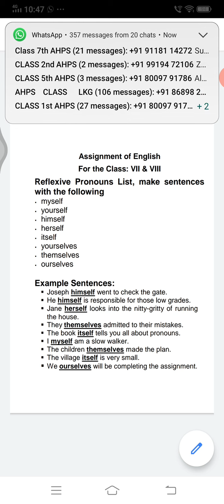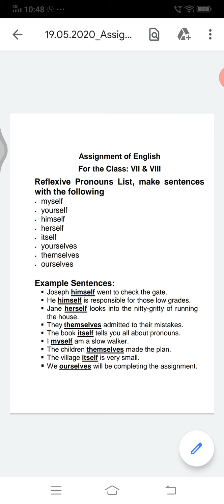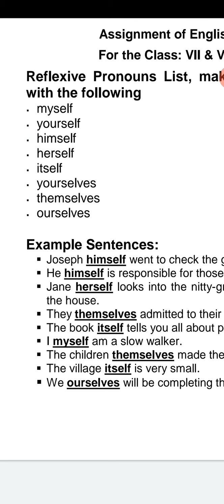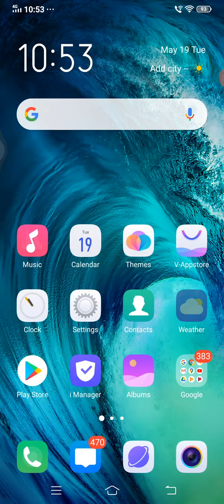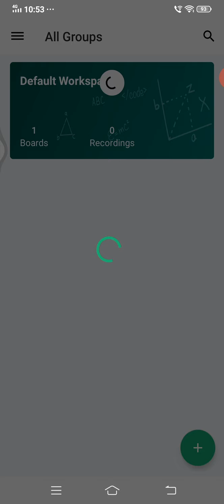About Reflexive Pronouns || Class VII & VIII || Al-Hidayah Public School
Subject: English
Topic: Reflexive Pronouns
Class: VII & VIII